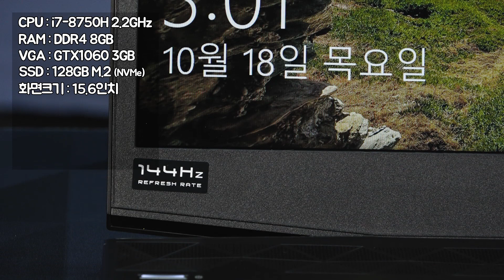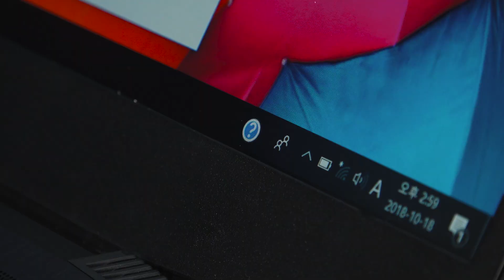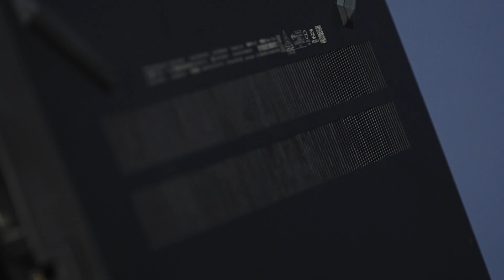144Hz의 게이밍 노트북! HP 파빌리온 게이밍 15 [노리다]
GTX1060에 144Hz 지원! 게이밍 노트북으로 제격인 것 같네요
HP 파빌리온 게이밍 15-cx0169TX (SSD 128GB + 1TB)입니다
*2018년 11월 다나와 표준 노트북으로 선정된 제품입니다